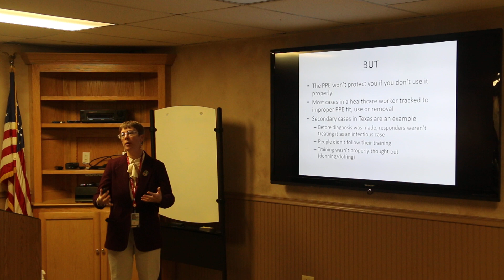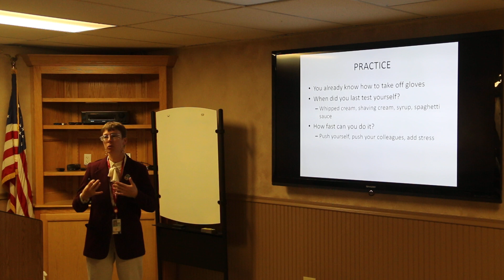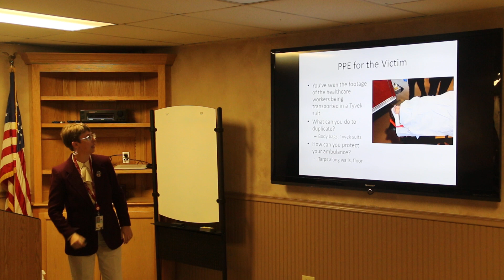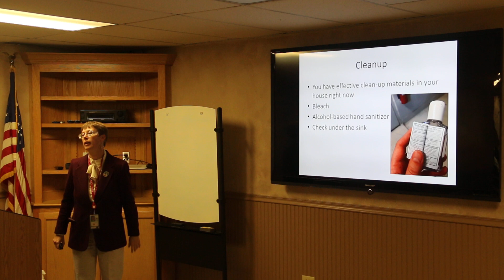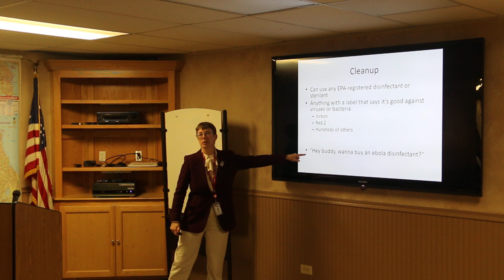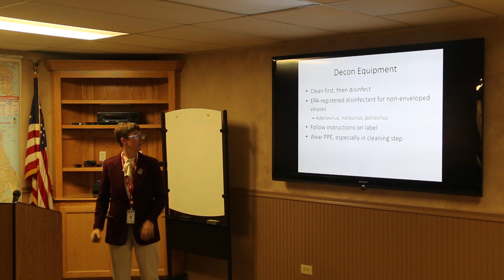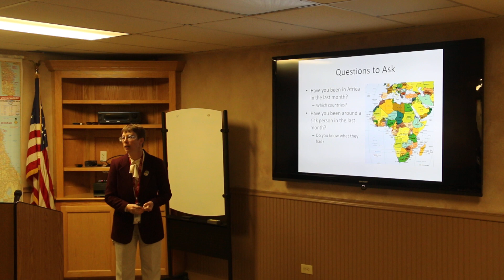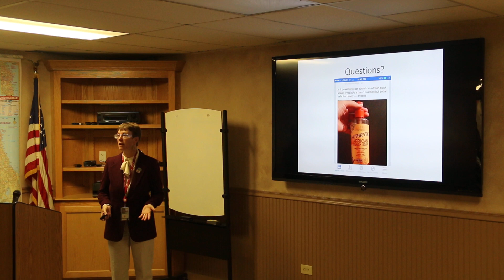Dr Margie Ebola 002 Ebola virus. (Ebola and the 1st responder)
Ebola virus. Origin and how it is spread, hazards and precautions, PPE / BSI, disinfection and Q & A.